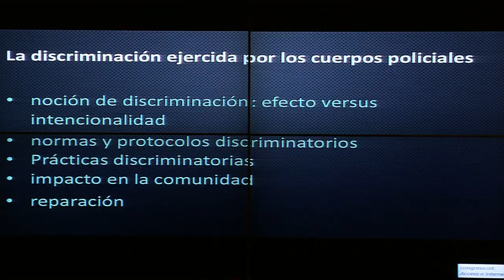Mesa 2 Jornada "Todo por la ciudadania. Repensar el modelo de seguridad en el siglo XXI".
Mesa 2 "La gestión de la diversidad en las Fuerzas y Cuerpos de Seguridad del Estado".
Intervienen Laia Serra, Cristina Fernández Bessa, David Martín Abanades, Youssef Ouled e Ismael Cortés Gómez.